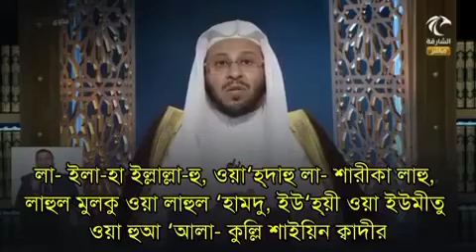ফরজ নামাযের পরে যেই যিকিরগুলো আছে সেগুলো কি সুন্নাততের পরে পড়া যাবে? শাইখ ড. আযীয বিন ফারহান আনিজি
প্রশ্ন ছিল ফরজ নামাযের পরের যেই যিকির গুলো আছে সেগুলো কি সুন্নাতে রাতেবার পরে পড়া যাবে?
সুবহানাল্লাহ শাইখের বিস্তারিত এবং এত সুন্দর উত্তর শুনে অবাক হয়েছি অনেক সুন্দর একটি জবাব।

🎤 শাইখ ড. আযীয বিন ফারহান আনিজি হাফিযাহুল্লাহ